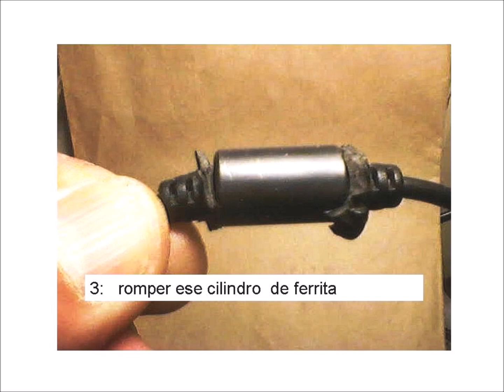Un video viejo , las enseñanzas son atemporales .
Tenía guardado éste proyecto hace muchos años . Extraño ( echo de menos ) los " jajajaja " de mis amigos ingenieros de Youtube . A ver si se ríen con ésto .